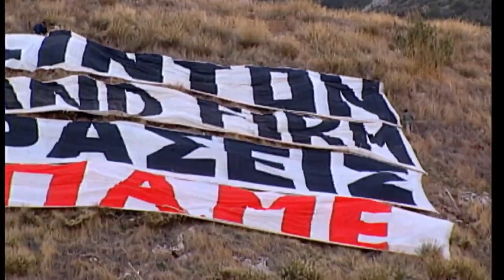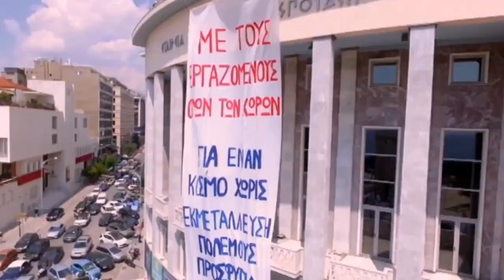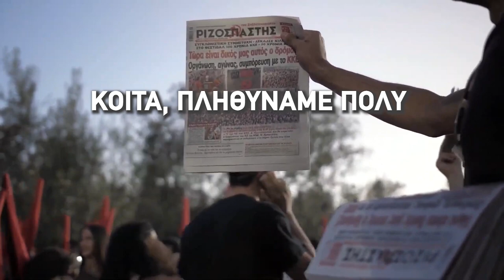Μαρία Δημητριάδη - Ρόδι (Lyric Video)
Το Τραγούδι γράφτηκε ειδικά για το Κομμουνιστικό Κόμμα και παρουσιάστηκε για πρώτη φορά στο 7ο Φεστιβάλ ΚΝΕ-Οδηγητή, λίγο πριν από τις εκλογές του '81, όμως είχε μείνει ανέκδοτο και παρουσιάστηκε ξανά στο κοινό, όπως είχε ηχογραφηθεί τότε, με την φωνή της Μαρίας Δημητριάδη, στην εκδήλωση του ΚΚΕ στο Κλειστό Ολυμπιακό Γυμναστήριο Γαλατσίου 11 Μάρτη  2018. Και το αφιέρωσε ο Θάνος Μικρούτσικος, στα 100 χρόνια του ΚΚΕ.

Ρόδι (Ανέκδοτο)

Στίχοι : Δημήτρης  Ραβάνης- Ρεντής
Μουσική : Θάνος Μικρούτσικος
Ερμηνεία : Μαρία Δημητριάδη

Στίχοι:
Σπάστε ένα ρόδι στο σκαλί
Κοντοζυγώνει η ανατολή
Σπάστε ένα ρόδι στο περβάζι
Η μέρα πήρε και χαράζει

Ψίχα ροδιού, αίμα και σπόροι
Κοντά σφιχτά για τ' ανηφόρι
Ψίχα ροδιού, ώρες σφιχτές
Το τώρα σμίγει με το χτες

Πέτρα, λημέρια και σταυρούς
Που 'ρχονται πέρα απ' τους καιρούς
Ακου ιαχές, στενάγματα άκου
Μην πάει ο αγώνας μας του κάκου

Να πάμε μπρος, να πάμε ίσια
Κόρες ιτιές, γιοι κυπαρίσσια
Κι αντάμα το ψαρό μαλλί

Είναι οι καρδιές ολανοιχτές
Περπάτα μπρος, ρώτα το χτες
Αλλάζει η ζωή, η σκέψη αλλάζει

Ζύμωσε ιδρώτα, αίμα, χώμα
Να πάει ψηλά, μπροστά το Κόμμα
Κοίτα, πληθύναμε πολύ
Για νέο αγώνα μας καλεί.

Στο βίντεο προβάλονται σκηνές απ'το ντοκυμαντέρ "Ο Δρόμος μας" σε σκηνοθεσία του Κώστα Σταματόπουλου, καθώς και κινητοποιήσεις των υγειονομικών στις 7 Απρίλη 2020, ημέρα πανελλαδική δράσης για την Υγεία.

Αιχμή της πανελλαδικής μέρας δράσης για την Υγεία ήταν οι διεκδικήσεις για:
    ~ Μαζικές προσλήψεις μόνιμων γιατρών, νοσηλευτών και λοιπών υγειονομικών.
    ~ Πλήρη επίταξη άνευ όρων κλινών, κλινικών, κρεβατιών ΜΕΘ, εξοπλισμού εργαστηρίων και του προσωπικού του ιδιωτικού τομέα περίθαλψης και ένταξή του στο κρατικό σχέδιο για την αντιμετώπιση της πανδημίας.
    ~ Μέσα Ατομικής Προστασίας για όλους τους υγειονομικούς